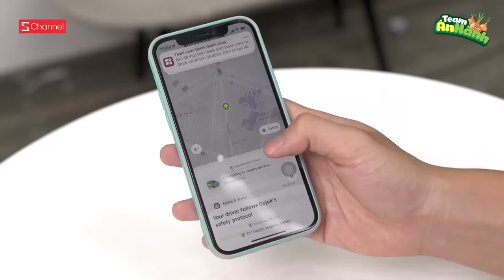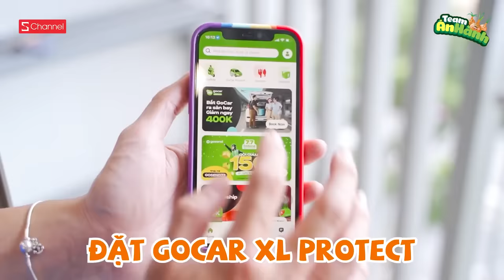Thăm nhà MỚI chục tỷ của Thanh Hằng: bí kíp 22 tuổi mua được căn hộ CAO CẤP!!!